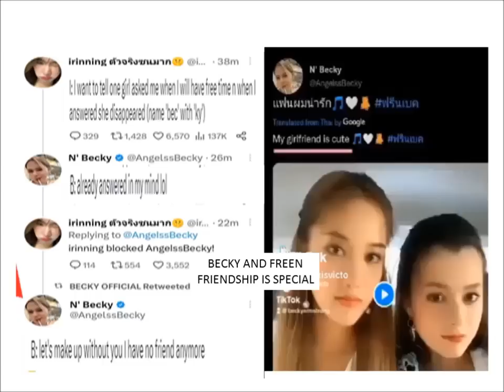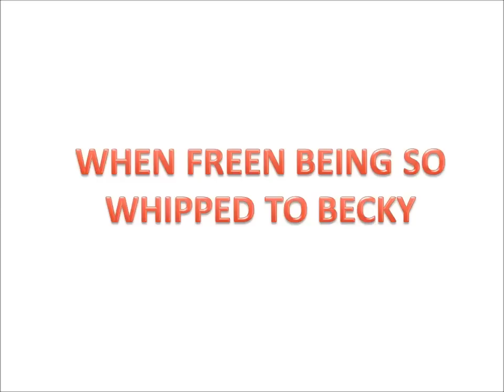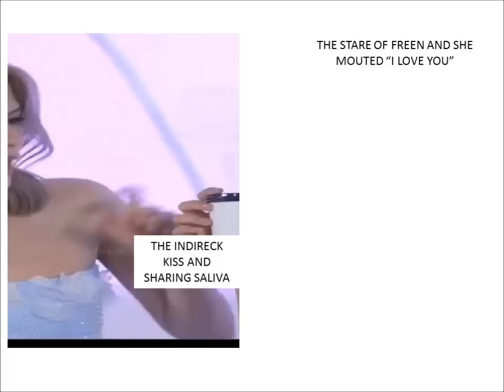WHEN BECKY ADMITTED THAT IRIN IS HER ONLY FRIEND BUT HER P FREEN IS HER "GIRLFRIEND"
BECKY AND IRIN COMBO IN TWITTER THAT IRIN IS UN FOLLOW BECKY BECAUSE OH HER PROMISE TO GO OUT WHEN SHE HAVE A FREE TIME, BUT FREEN IS HER GIRLFRIEND???